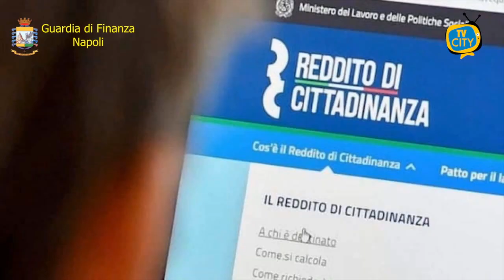Contrabbandavano sigarette, ma recepivano reddito di cittadinanza: coniugi in manette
Disoccupati, destinatari del reddito di cittadinanza e in possesso di 177mila euro in contanti. E' quanto ha scoperto la Guardia di Finanza di Napoli che ha denunciato per ricettazione due coniugi di Cercola.
In particolare, i finanzieri del Gruppo di Nola, nel corso degli ordinari servizi di controllo, hanno fermato e perquisito il veicolo sul quale viaggiavano i due rinvenendo circa 2 kg di sigarette di contrabbando, nonché una borsa contenente 47.000 euro in contanti. Le conseguenti perquisizioni domiciliari hanno permesso di scoprire nella loro abitazione ulteriori 130.000 euro, nascosti nei cassetti e negli armadi, tra i capi di abbigliamento.
Si tratta di due pregiudicati, entrambi con precedenti per contrabbando, disoccupati. Dai successivi approfondimenti, condotti in stretta collaborazione con l'Inps, è emerso che gli stessi risultavano percettori del Reddito di Cittadinanza; risultando formalmente nullatenenti avevano già percepito 8mila euro.